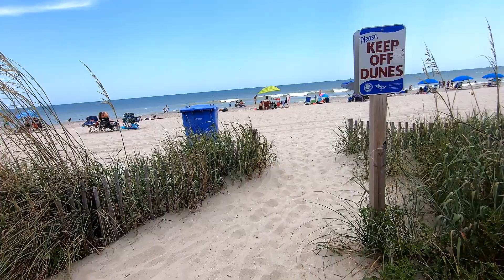The Raw And Uncut Truth About Myrtle Beach Pt.2 (The Beach)